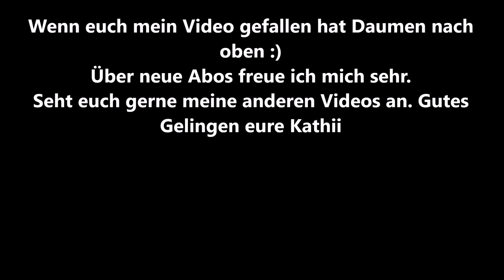Low Carb Wolkenbrot / Cloud Bread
Für euer Wolkenbrot braucht ihr nur (Menge für ca 2 Portionen)

3 Eier
3 EL Frischkäse (Doppelrahmstufe)
1  Messerspitze Backpulver
1 Prise Salz

Gutes Gelingen